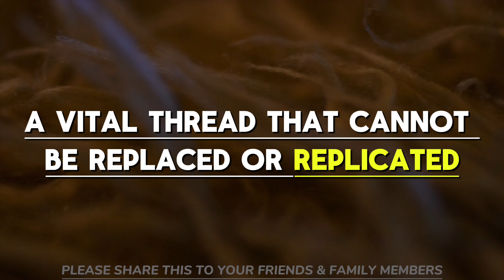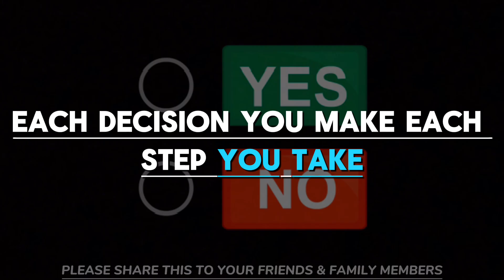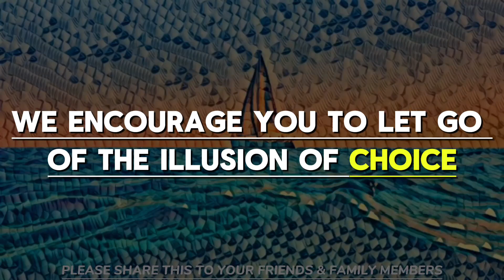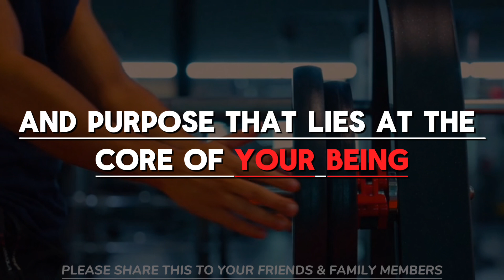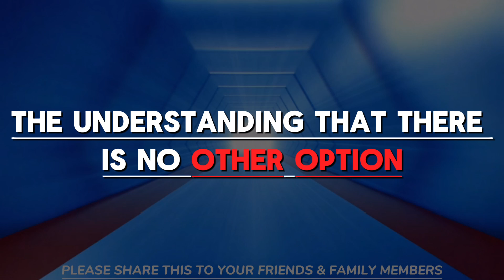🛑There Is No Other Option // Message From Universe 🌈🦋❤️ | 111 Shiv Bhakti | Universe Message Today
shiv Bhakti
111 Shiv Bhakti
Message From Universe
Universe guidance
Universe Message
Angel Message
universe message today
111 Shiv Bhakti